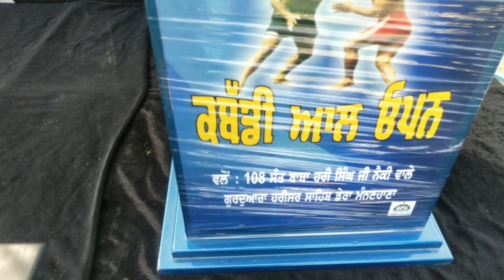March 2, 2023 ਕਬੱਡੀ ਮੈਚ ਦੀ ਅਰੰਭਤਾ ਦੀ ਅਰਦਾਸ, ਉਦਘਾਟਨ ਅਤੇ Live ਕਬੱਡੀ ਦੇਖੋ।